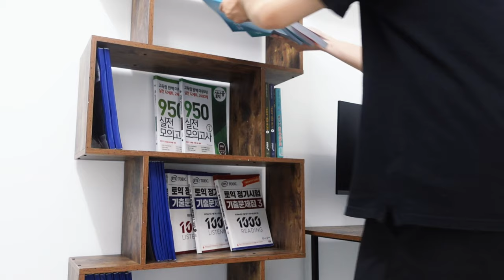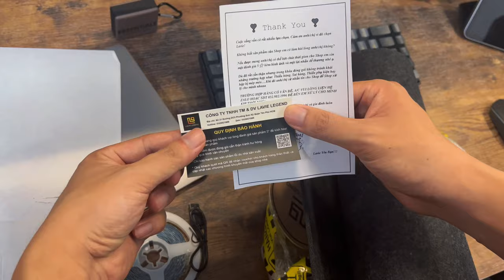Room Makeover 2022 🧰🛠️👷🏻 - Desk Setup - Part 4 | Nguyen Quy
Hello everyone
Today I'm going to organize my stuff and add led lights and this is also the last video of the series